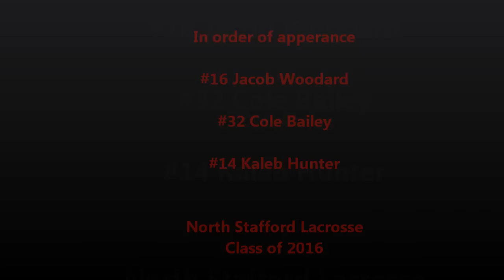We Go To Work - Jacob Woodard-Cole Bailey-Kaleb Hunter- 2016 - NSHS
Old School meets New School - North Staffords (2016s) Kaleb, Jacob and Cole

Music credit to Mohandas Dewese, better known as Kool Moe Dee. Music is used for entertainment and educational purposes only.
" It was with The Treacherous Three in 1981 that Kool Moe Dee performed his freestyle onstage roast of old school party rapper Busy Bee Starski, a performance frequently cited as a pivotal moment in the development of the battle rap and the lyrical rapper."